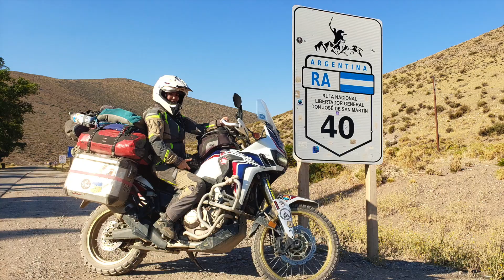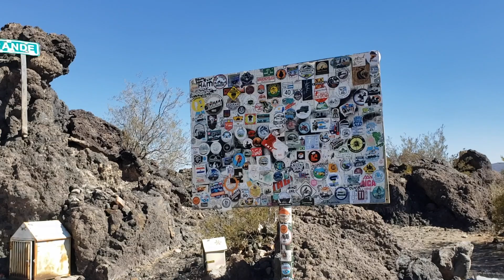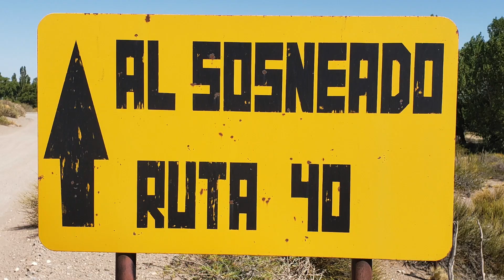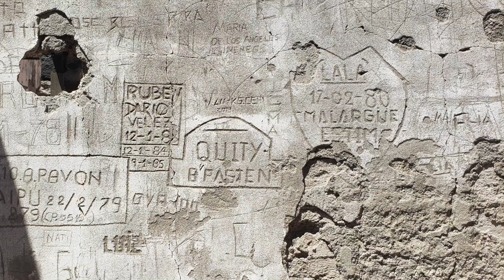Abandoned Nazi Hotel off Argentina's Ruta 40 (S3:E24)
After over 100 kilometers of some of the roughest, most remote sections of Argentina's infamous highway, Chad and Rose depart Ruta 40 to explore the ruins of Termas del Sosneado (aka the Nazi Hotel), hidden in a remote valley of the Andes Mountains.

Once a luxury hotel and hot spring, the remote resort's run was short lived after it's dark secret was exposed...

GIVI LUGGAGE AND ACCESSORIES:
35 Liter Inner Bag
45 Liter Inner Bag